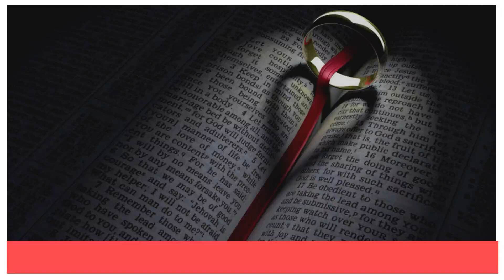04. दोनो एक होंगे | Hindi Audiobook | Sex, Love and Marriage Hindi | Zac Poonen